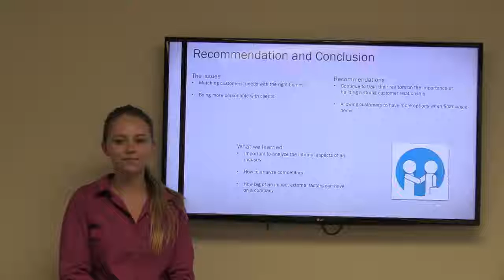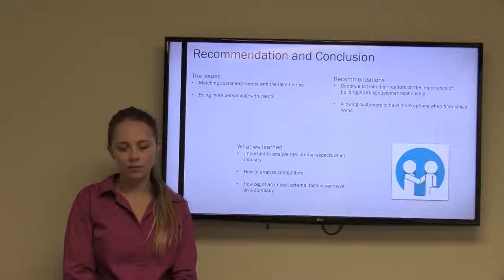Recommendation and Conclusion - Presenter: Dakota Wood